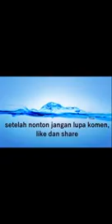Sales pisau di negeri china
Cara sales pisau memamerkan produknya